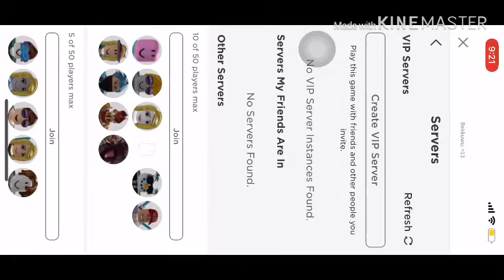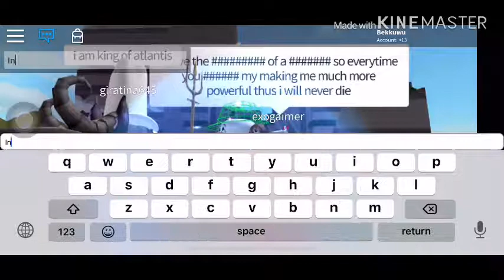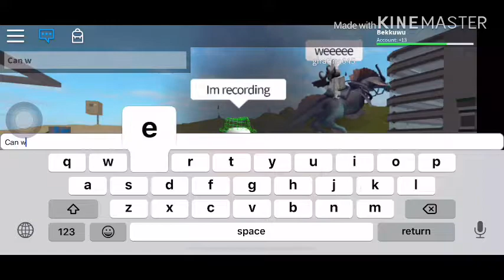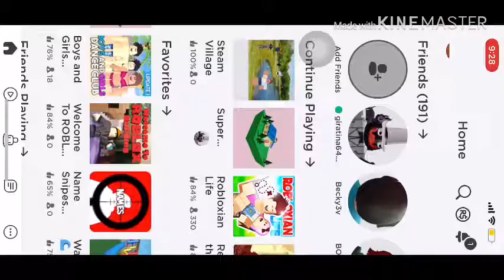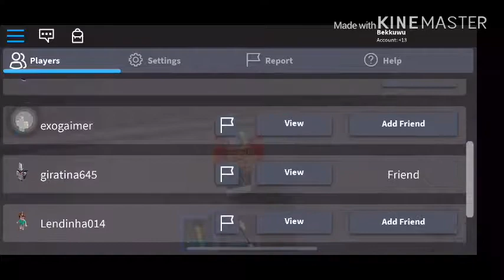Super Place Roulette With giratina645